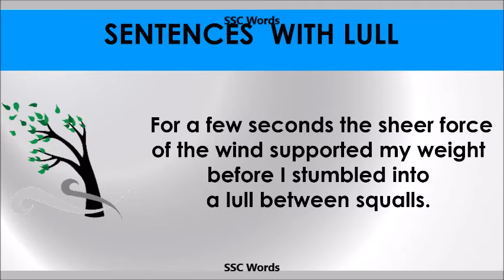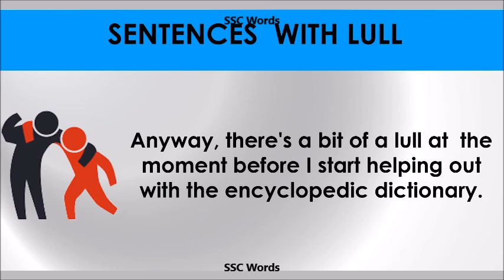Lull - Improve English - Meaning and 5 sentences - GRE / CAT / GMAT word - SSC Words